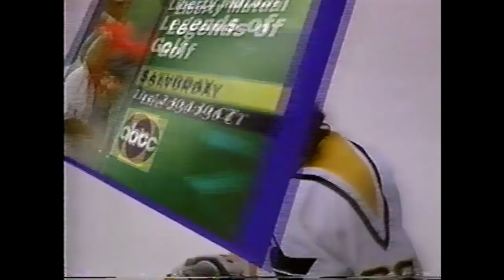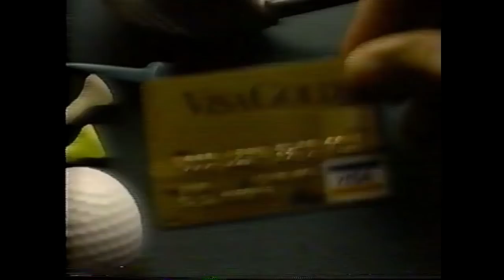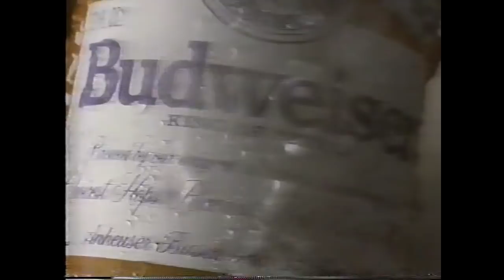NHL on ABC - Game 1 1993 Patrick Division Final Islanders at Penguins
Pittsburgh Civic Arena
Pittsburgh, PA